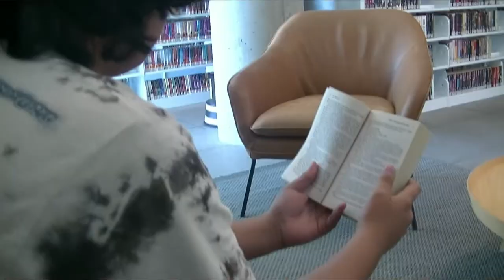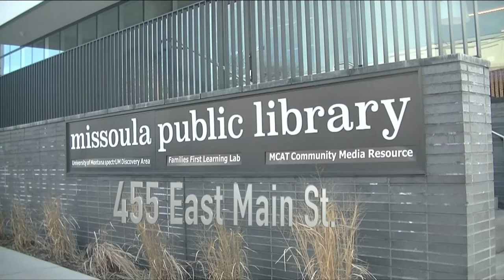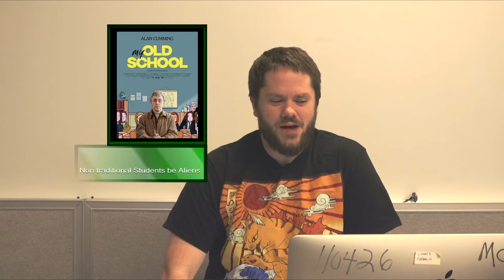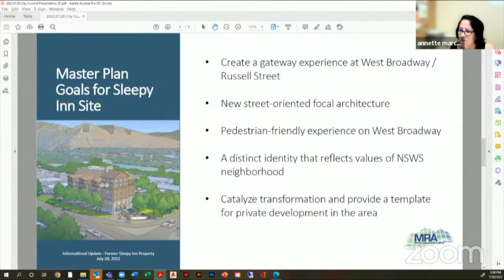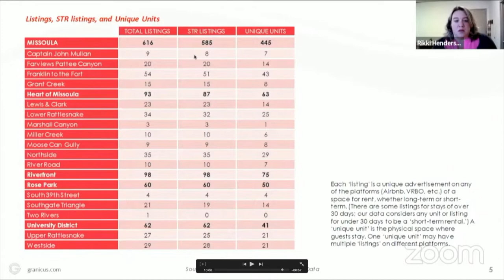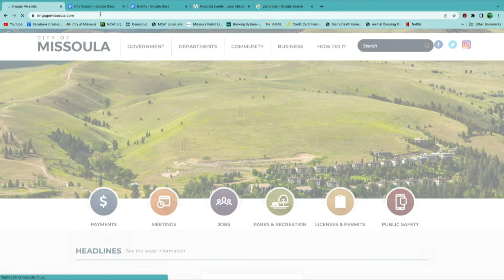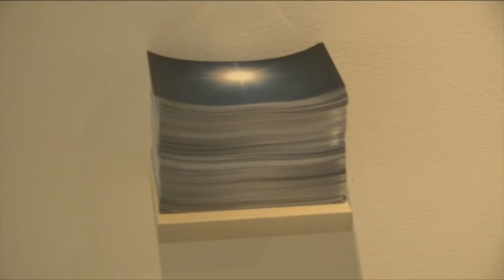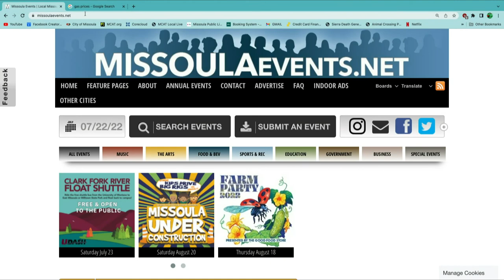Wake Up Missoula 07-22-2022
We have videos made by the kids of Summer Camps and more in this show diving deep into housing and renter's rights. The City cannot do anything in the short term, but they're trying. Dubbin Stuff is new with Trouble from 1948 and plenty of events and things happening to fill your weekend.